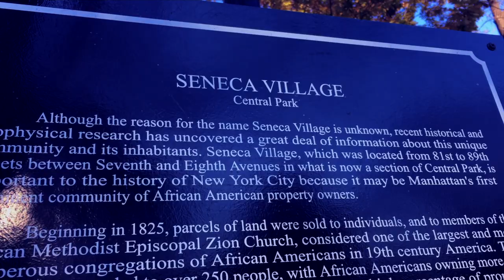CENTRAL PARK DARK | Official HD Trailer (2020) | TOM SIZEMORE | Film Threat Trailers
A one night stand turns into a never ending nightmare.

Starring Tom Sizemore, Cybil Lake, Al Nazemian, Margaret Reed, Lily Peterson, Roger Rathburn. Directed by Cybil Lake.

Central Park Dark will be released on Digital on February 2, 2021.